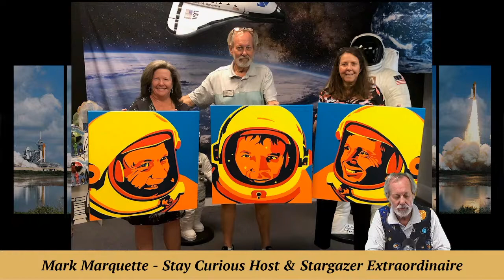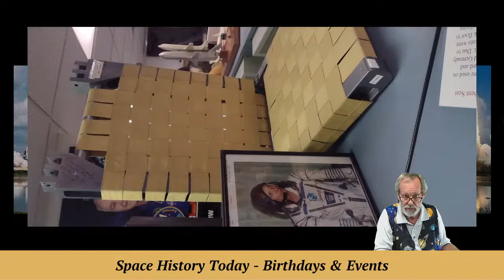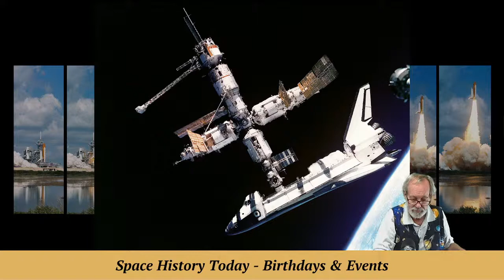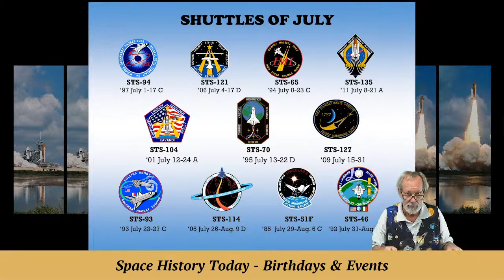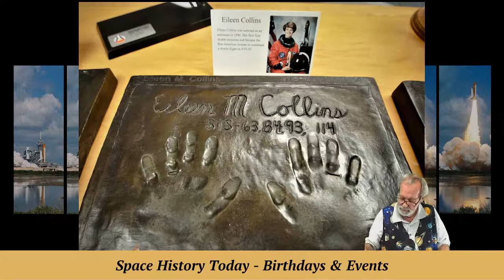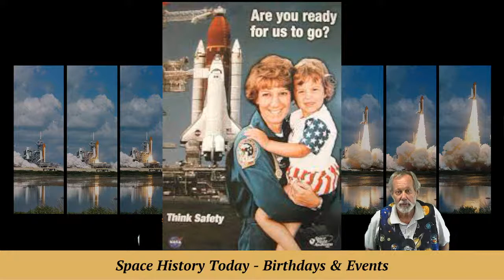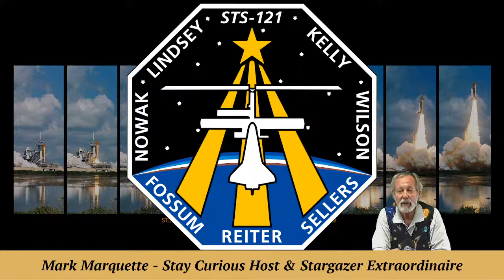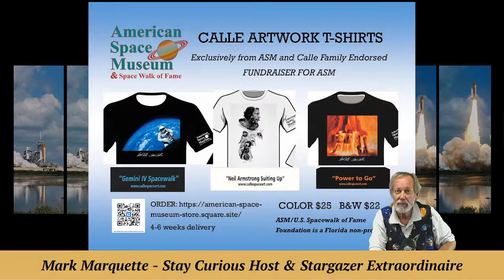Stay Curious: Shuttles of July featuring Norm Thagard and Eileen Collins (Streamed 2022-07-07)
Join the Stay Curious crew as they feature several of the 11 Shuttles of July that involve a special "lawn chair" for astronaut Norm Thagard and the two terrific missions of the world's first female commander, Eileen Collins--all to bridge the space between us.

EXECUTIVE PRODUCER: Karan Conklin
HOST & PRODUCER: Mark Marquette
CO-PRODUCER and CAMERA: Marty Winkel